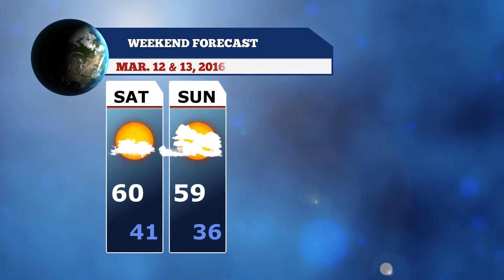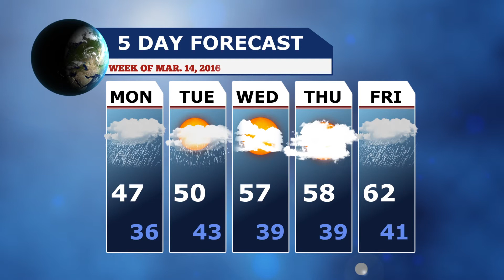Joe Sepe's Weather Forecast 03/12/16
Looks like some rain but still mild temperatures in the forecast as Joe Sepe gives us his Westford Weather forecast for the second week of March.